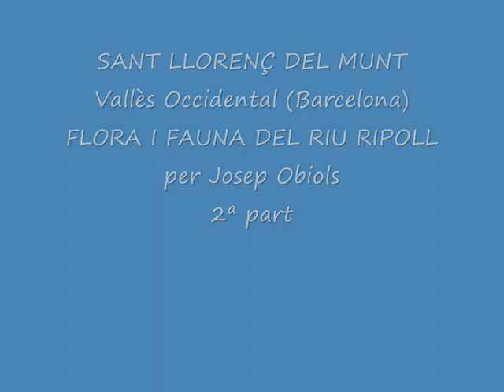SANT LLORENÇ DEL MUNT - Flora i Fauna del Riu Ripoll - 2ª part.wmv